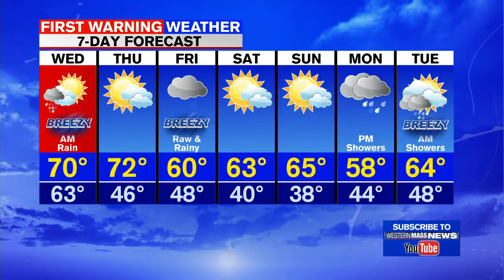Tuesday night news update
We continue to break down the latest coronavirus data, the Holyoke Mall is opening back up to regular hours, and we have the latest after a car went into a pond in Amherst.